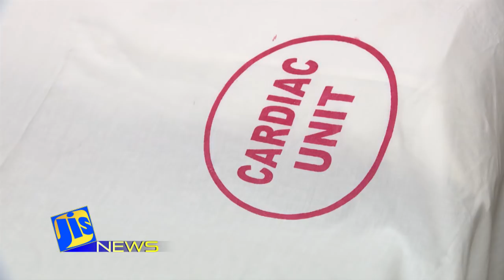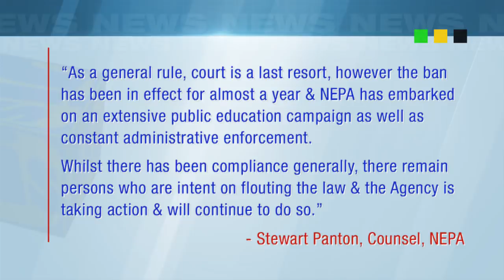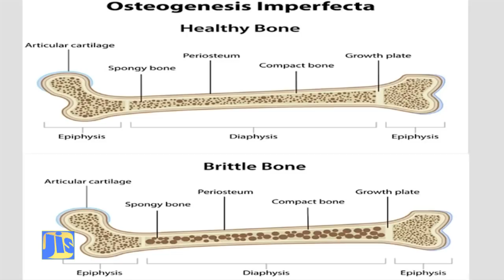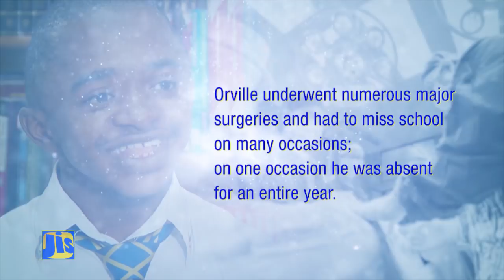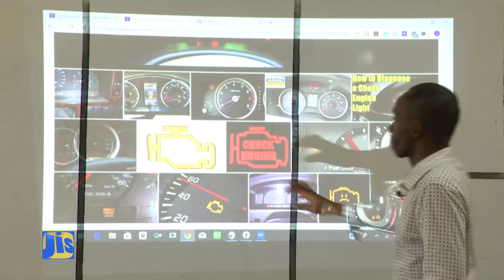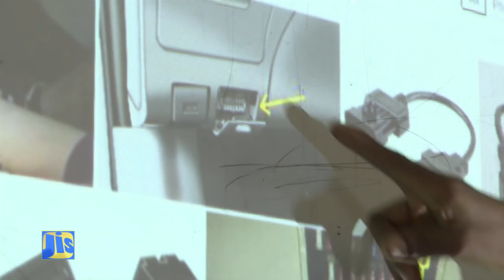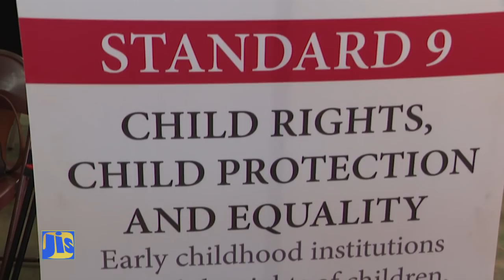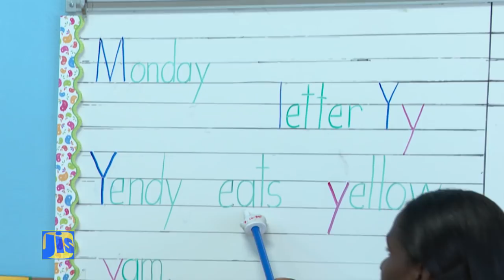Jamaica Magazine 22 11 2019